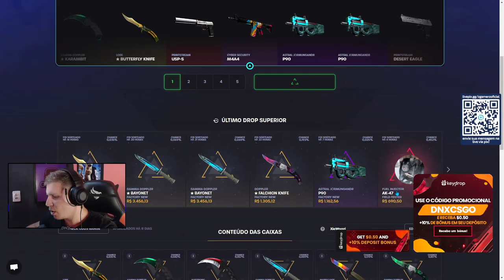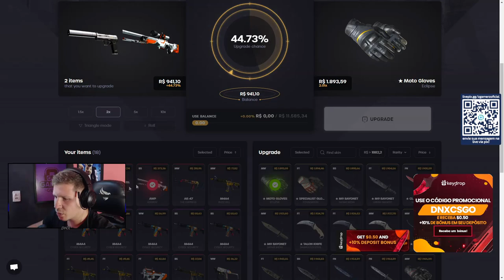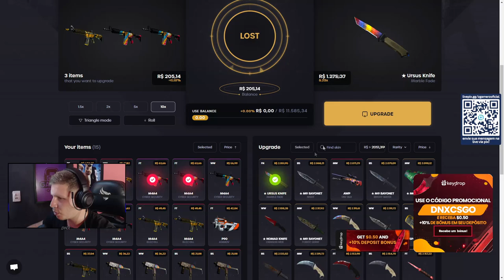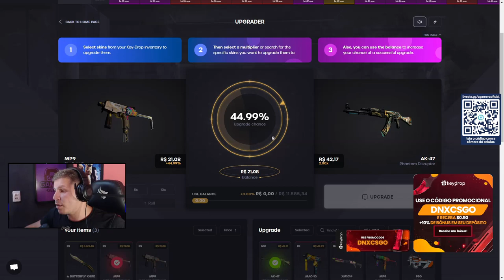MELHOR CAIXA para ABRI no CS:GO - KEYDROP OPEN CASE